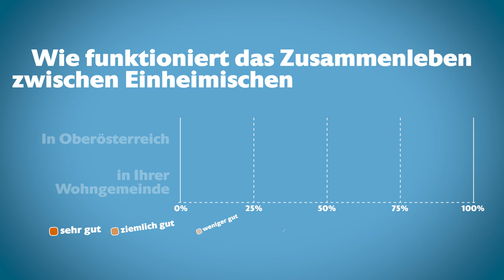Kowall redet Tacheles 23: Doskozil kann Türkis-Blau nicht verhindern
„Wenn man rechtslastige Wähler:innen ansprechen möchte, muss man nach rechts rücken“, hört man immer wieder. Aber natürlich ist die Welt keineswegs so mechanisch. Ein riesiger Teil der Wählerschaft lässt sich primär von der aktuellen Themenlage und der Persönlichkeit inspirieren. Darum konnte eine Gabi Burgstaller 2004 in Salzburg eine Mehrheit links der Mitte gewinnen, ein Franz Voves 2005 in der Steiermark und ein Peter Kaiser 2013 in Kärnten.

Hans-Peter Doskozil steht für kein spezielles Thema, das ihm Themenführerschaft einbringen könnte. Mit Ausnahme populistischer Anklänge in der Migrationspolitik, nur da muss er sich hinten anstellen. Wenn es mit der FPÖ eine rabiate rechtspopulistische Partei gibt und mit der ÖVP eine manierliche, was soll dann die Rolle einer Doskozil-SPÖ sein? Manierlicher Rechtspopulismus, aber mit Mindestlohn? Eine Doskozil-SPÖ hätte kein Alleinstellungsmerkmal, nichts wo man sagen würde: Ja klar, dafür steht die SPÖ, danke ich kenn mich aus.